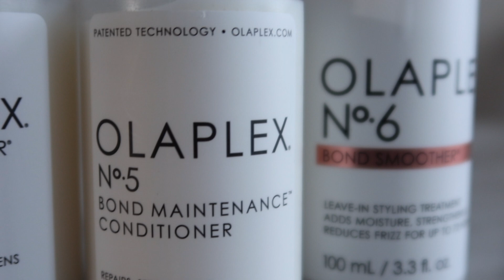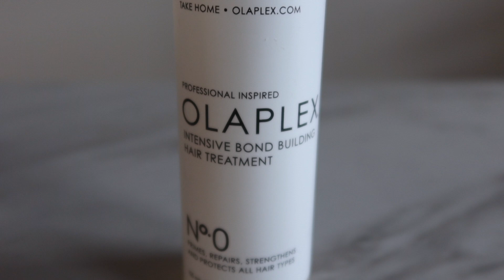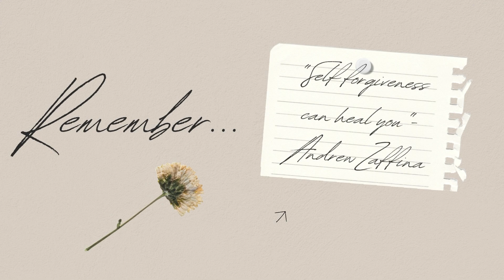Let's Try Olaplex Together... | Catching Up, Cutting My Hair + Hair Depressed? | theMahoganyEdit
Hello Beautiful!
Let's Chat!

I am so happy to see you and myself here!

It's been a long long time. and I am happy to be back!
Let's catch up, and try OLAPLEX for the first time. I hope you guys enjoy the video.

See you guys soon, take care of yourself!
Love, TME🤎